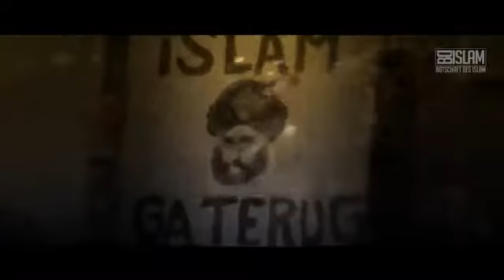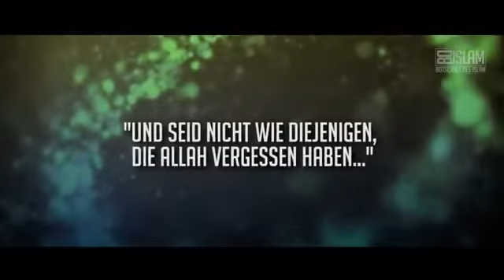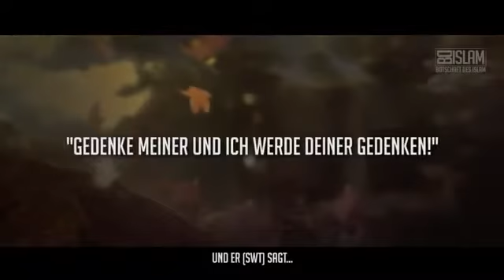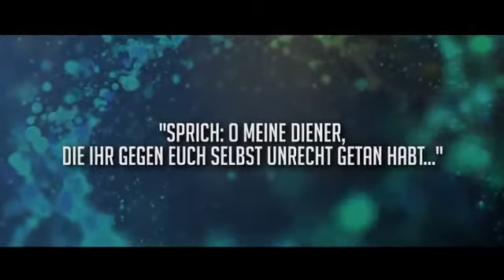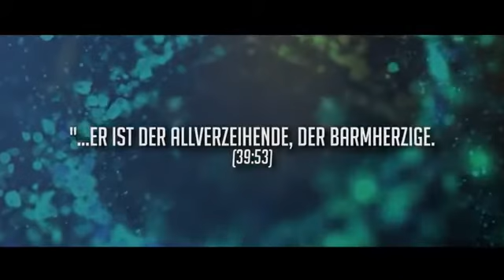Sie verachten dich ᴴᴰ ┇ Laufe zurück zu Allah ┇ BotschaftDesIslam